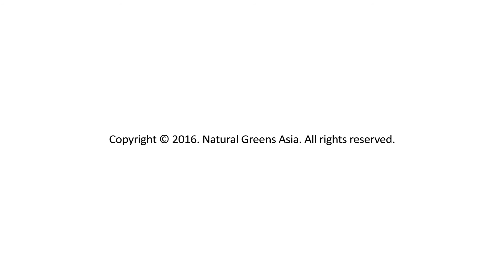Natural Greens Microgreens Box Set：Mustard Time Lapse